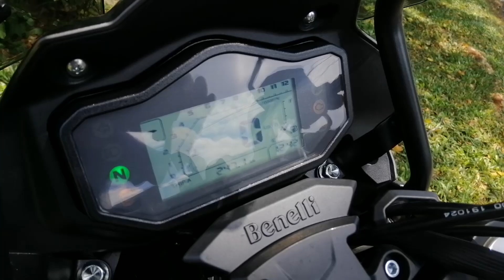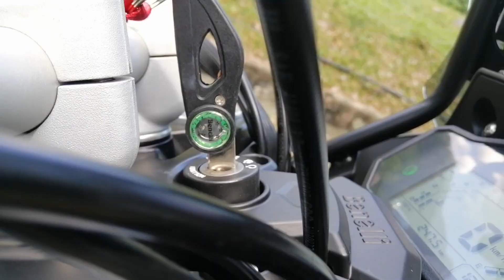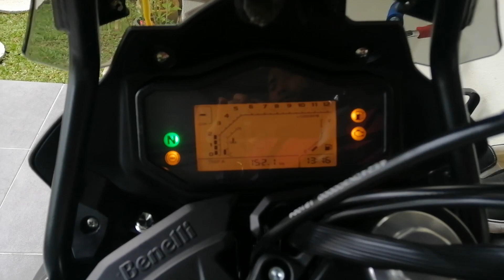BENELLI TRK 251 - Air Masuk Tangki Minyak | APA MASALAH ?? (Malaysia)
Selepas perkongsian seorang sahabat kita di group TRK251 saya terpanggil untuk buat video ni buat rujukan sahabat TRK251 semua.

Terima Kasih pada sahabat kita tuan (Facebook Fairuz Majid)